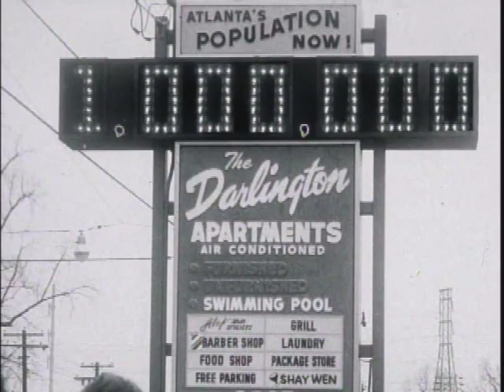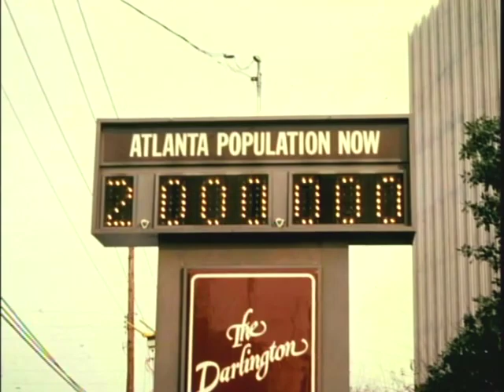Show Open and "The First 60 Years of Regional Planning"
This episode  The 60th Anniversary of Regional Planning  explores how metro Atlanta has prospered in the 60 years since the creation of the first regional planning agency and how those lessons will apply as the areas explosive growth continues. The show also captures visions from regional leaders on the future of metro Atlanta.